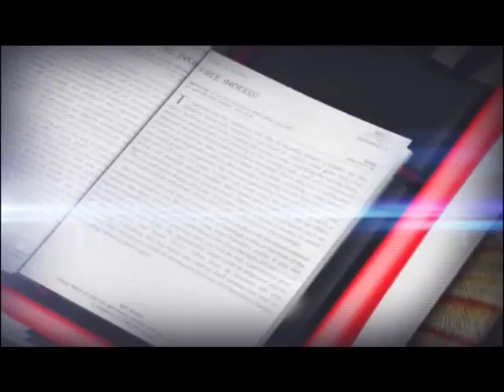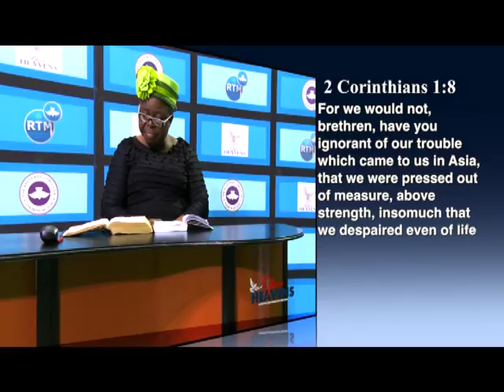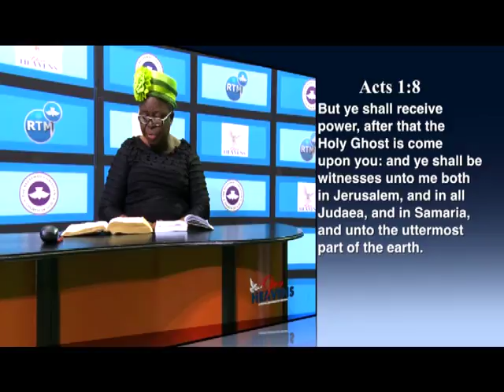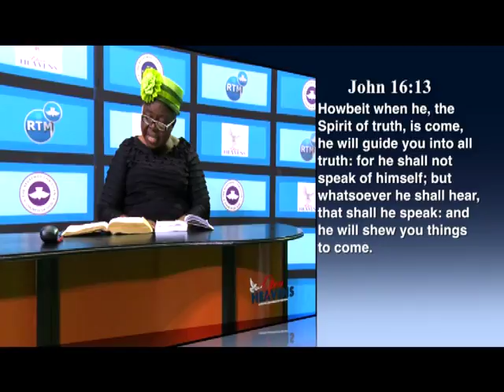OPEN HEAVEN 2ND OF MARCH